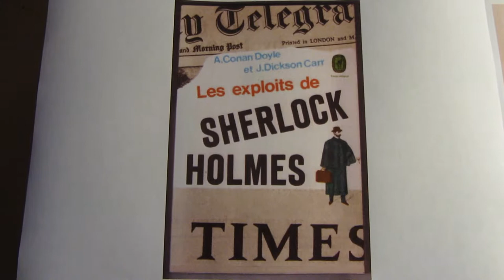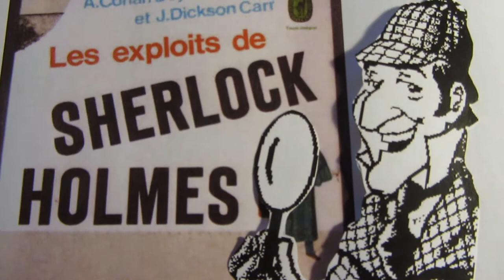Sherlock Holmes et les grands scientifiques...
Une nouvelle enquête de Sherlock Holmes qui part à la découverte des grands scientifiques des siècles passés. Des clips réalisés avec les élèves sur les principaux savants étudiés dans notre parcours "HistoSCIENCES".